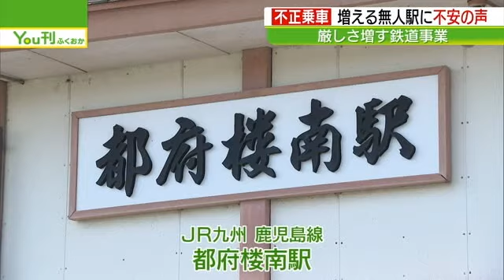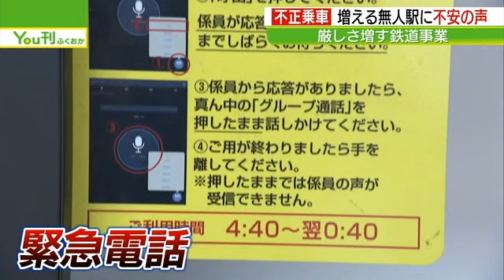JR小倉駅 最安「170円切符」を再販 無人駅増加で不正乗車はどうなる？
ＪＲ九州は多くの不正乗車の疑いがあるとして、ＪＲ小倉駅の券売機で最短区間１７０円切符の発売をやめていましたが、お盆を前に再開しました。背景には増える無人駅があるようです。ＪＲ九州管内では全体の６割が無人駅。利用者からはサービスの低下を嘆く声も聞かれます。2023年8月14日